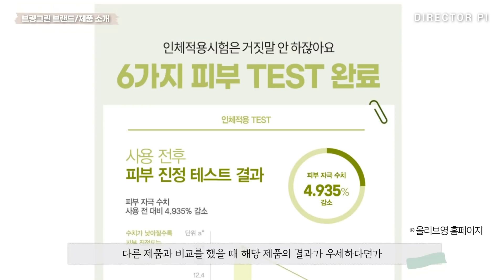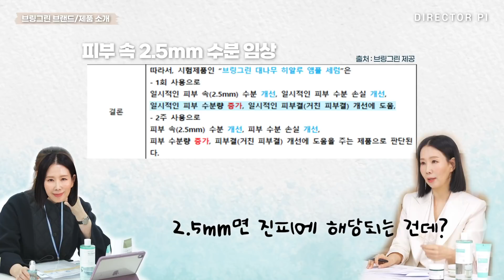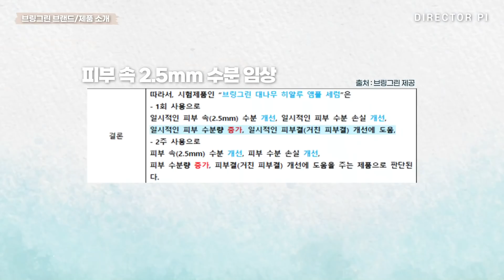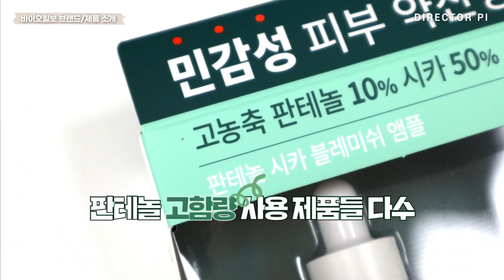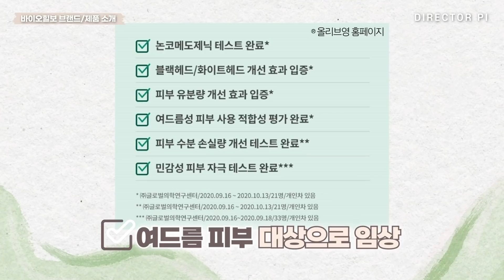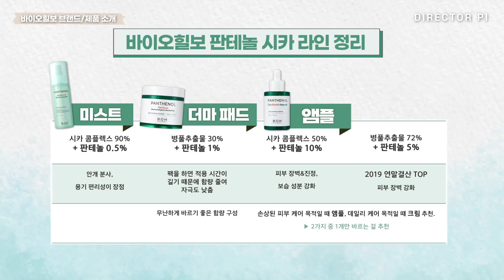(*Eng) 진짜 좋을까? 올리브영 BM님들 만나서 탈탈 털어 보았습니다. (효과 제대로 보는 꿀팁, 추천템 공개)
전성분 검수 ---임상, 원료 등 팩트 체크 --- 제품 테스트 --- 영상 제작

●컨텐츠 순서
00:00 브링그린 담당자 소개
00:46 브링그린에 궁금한 점
02:03 브링그린 사철쑥 라인, 수분크림, 토너패드
03:09 BM님이 공개하는 트러블 진정 꿀팁
06:00 이런 건 수정해야 한다, 디파의 팩폭 요청사항
06:44 브링그린 사철쑥 라인 정리(건성 여드름 피부 추천템)
06:50 브링그린 대나무 히알루 라인
08:46 브링그린 티트리 시카 라인
09:57 브링그린 티트리 시카 라인 정리(지성 여드름 피부 추천템)
10:01 브링그린에서 저가 원료를 사용하는 건 아닌지?
11:00 바이오힐보 담당자 소개
11:52 바이오힐보에 궁금한 점, 올리브영에서 제일 밀어주는 브랜드?
14:13 올리브영 BM이 되려면 필수인 알바?
14:52 바이오힐보 판테놀 시카 블레미쉬 크림
16:37 바이오힐보 판테놀 시카 블레미쉬 앰플
17:15 바이오힐보 판테놀 시카 블레미쉬 논코메도 더마 패드
17:55 바이오힐보 판테놀 시카 90 블레미쉬 진정 미스트
19:16 디파의 수분 진정 꿀팁
20:10 바이오힐보 판테놀 시카 라인 정리(판테놀 성분 함량별 추천)
20:16 마무리

● 이렇게 착한화장품 추천하고 있습니다.
1. 화장품에 쓰이는 성분 자체의 성질(좋은가, 나쁜가)
2. 화장품에 쓰이는 성분의 함량(높은가, 낮은가)
3. 화장품에 쓰이는 성분(원료)의 가격(그럴만한가, 그럴만하지 않은가)
4. 화장품에 쓰이는 성분의 일반적 루틴(매일 사용하는 제품인가, 그렇지 않은가)
5. 화장품의 각 카테고리 별 특성

-디렉터파이가 말하는 성분 '앞쪽'은 어디까지?
약 1~10번 째까지
(1% 미만 함량은 순서에 관계없이 표기/피부, 환경 등에 불필요한 특정 성분의 경우 1% 미만이라도 주의로 표기할 수도 있음)

●제품 정보
[브링그린]

판테놀 시카 블레미쉬 논코메도 더마 패드 더블기획(90매*2ea)

👗의상 정보
로드앤테일러